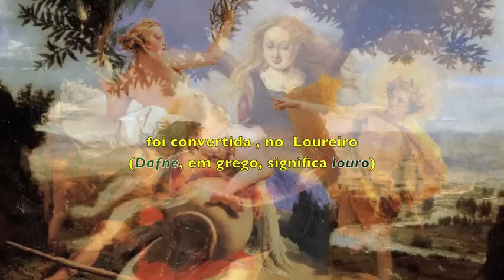"O Mito De Dafne E Apolo" - ( A Lenda Do Loureiro )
Para a família de Ghêe Dafne  (Ghêe Dafne, Pedro e  Sabrininha) , com carinho, Elena  :)

Ser Poeta

Ser poeta é ser mais alto, é ser maior
Do que os homens!
Morder como quem beija!
É ser mendigo e dar como quem seja
Rei do Reino de Aquém e de Além Dor!

É ter de mil desejos o esplendor
E não saber sequer que se deseja!
É ter cá dentro um astro que flameja,
É ter garras e asas de condor!
É ter fome, é ter sede de Infinito!

Por elmo, as manhãs de oiro e de cetim...
é condensar o mundo num só grito!
E é amar-te, assim, perdidamente...
É seres alma, e sangue, e vida em mim
E dizê-lo cantando a toda a gente!

(Florbela Espanca)

Esquecimento

Esse de quem eu era e que era meu,
Que foi um sonho e foi realidade,
Que me vestiu a alma de saudade,
Para sempre de mim desapareceu.

Tudo em redor então escureceu,
E foi longínqua toda a claridade!
Ceguei ... tateio sombras ... que ansiedade
Apalpo cinzas porque tudo ardeu!

Descem em mim poentes de Novembro...
A sombra de meus olhos, a escurecer...
Veste de roxo e negro os crisântemos...

E desse que era meu e já não me lembro...
Ah! A doce agonia de esquecer
A lembrar doidamente o que esquecemos!...

(Florbela Espanca)

Paintings by:

Antonio Del Pollaiolo
Francesco Albani
Peter Paul Rubens
Andrea Appiani
Giovanni Battista Tiepolo
Henrietta Rae
Gian Lorenzo Bernini
Jean Arts Budapest
Carlo Maratta
John Smith
John William Waterhouse
Gerard Hoet
Paolo Veronese
Nicolas Poussin